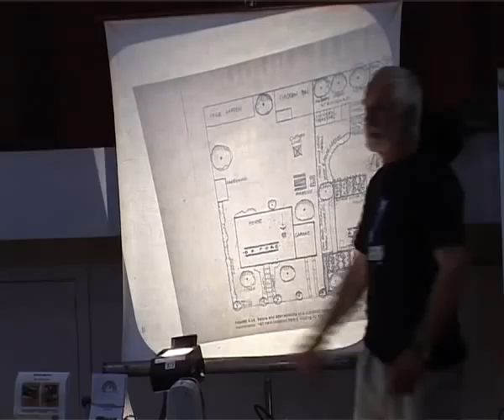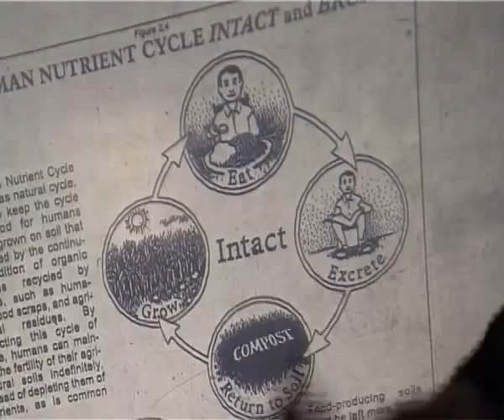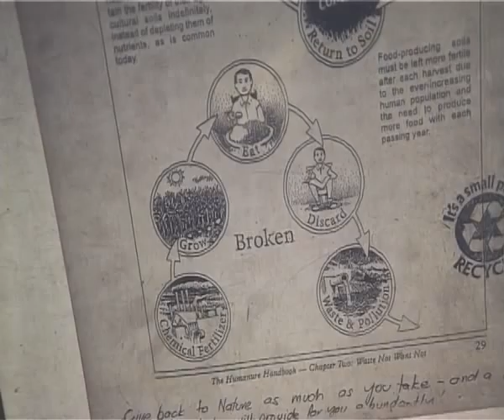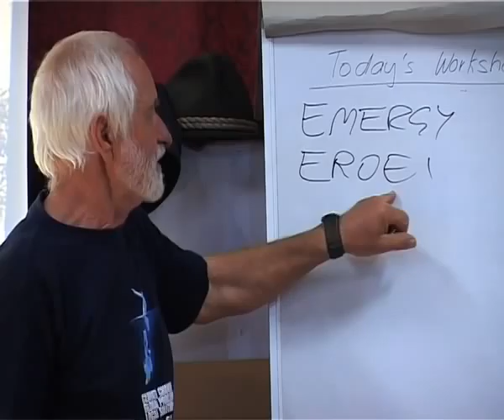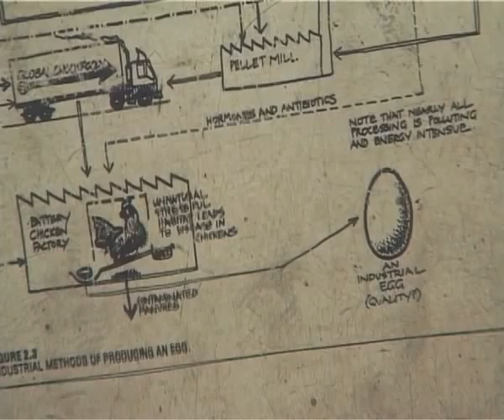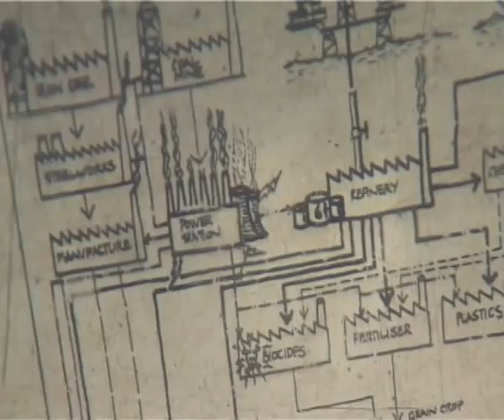Joe Polaischer - Climate Change Workshop - Part 2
Joe Polaischer and Trish Allen from Rainbow Valley Farm filmed in Warkworth November 2007.